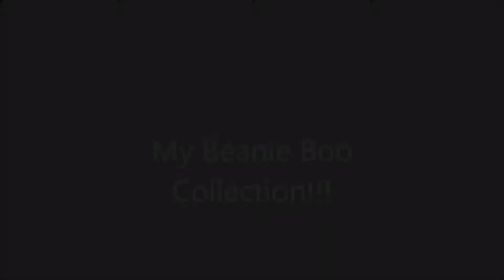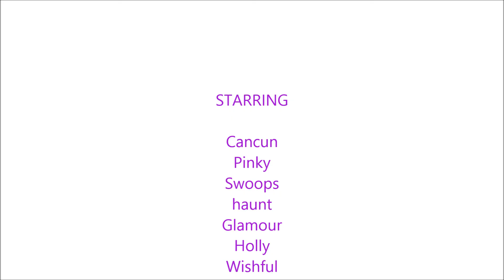My Beanie Boo Collection!!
I'm trying to get more guys and i will make an updated video!!